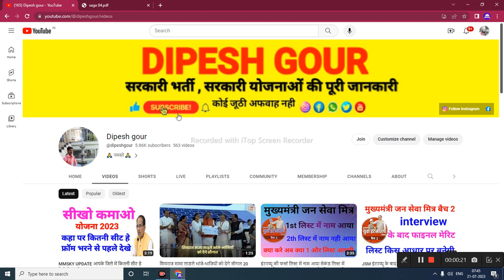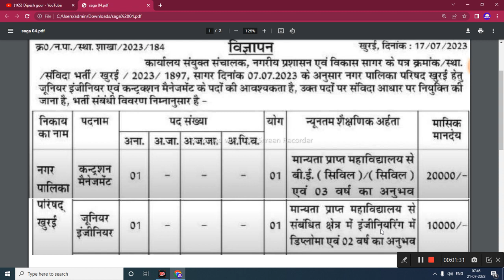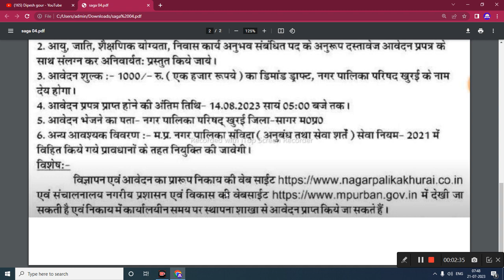मध्यप्रदेश नगर परिषद भर्ती 2023 Nagar Parishad Bharti 2023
My others social media link follow